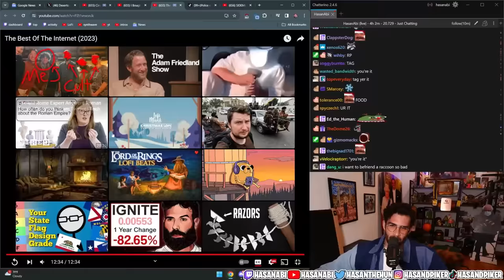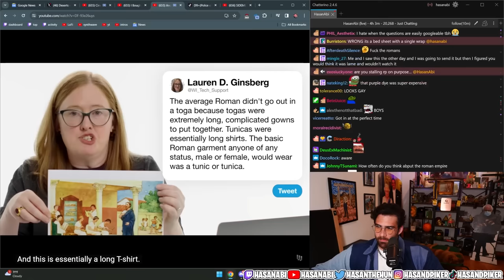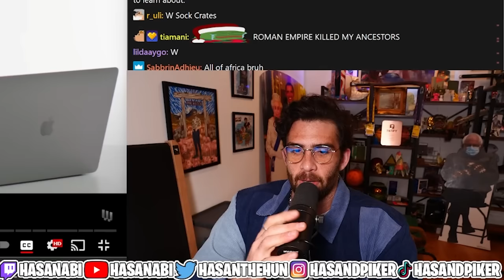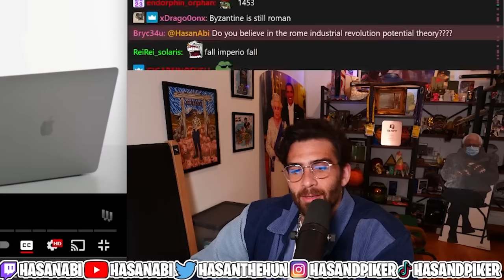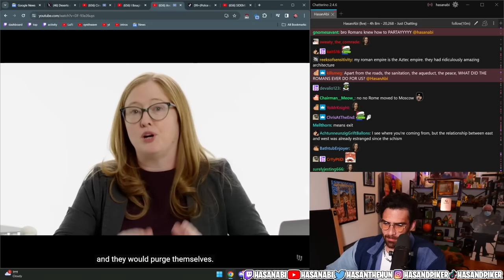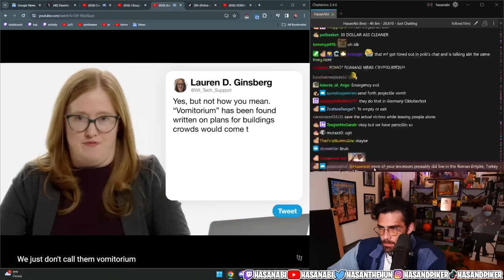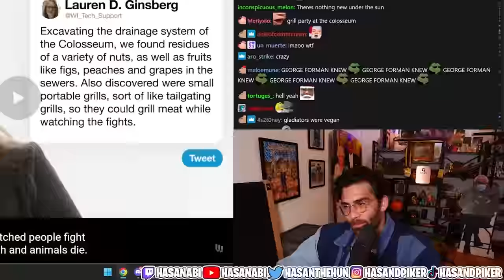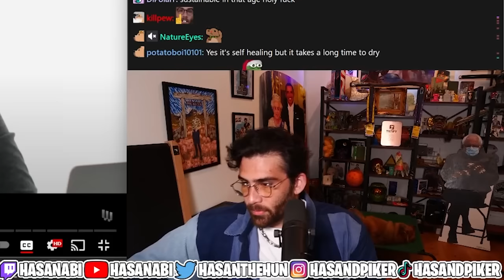Ancient Rome Expert Answers Twitter Questions | Hasanabi Reacts to WIRED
Hasan reacts to an expert answering questions about the Ancient Roman Empire and talking about some of the crazy stuff that they did and made!